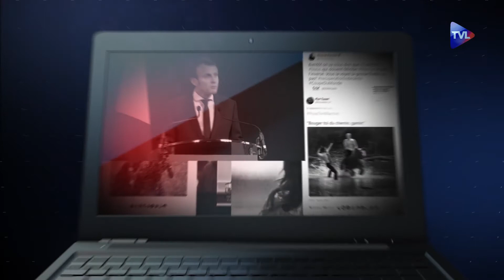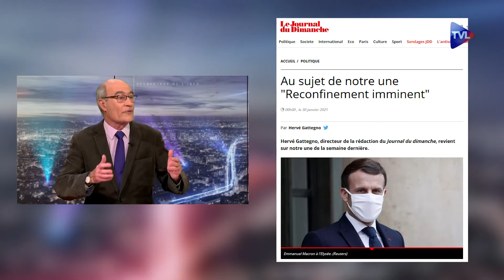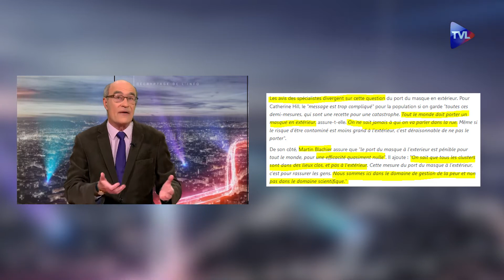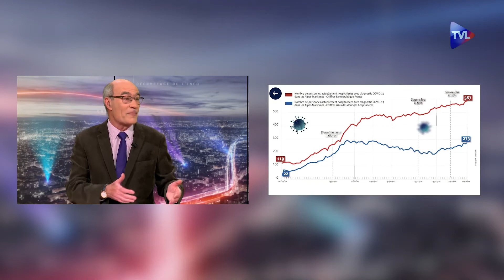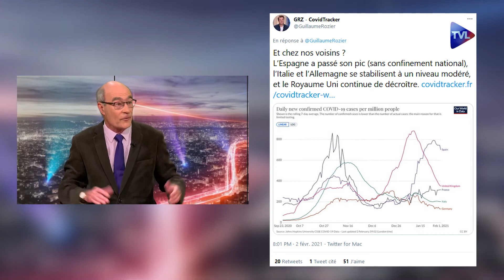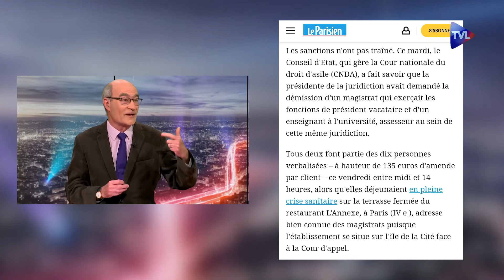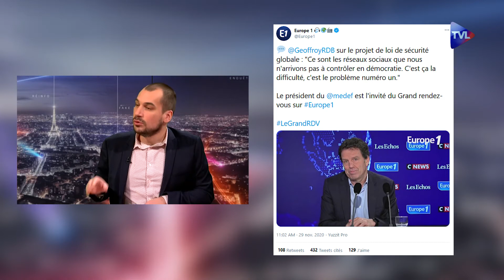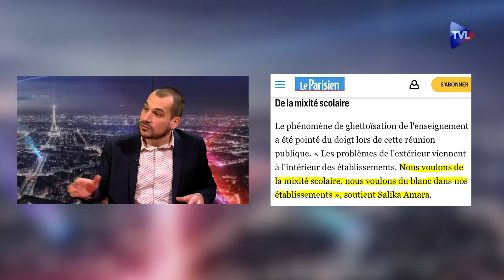I-Média – Covid-19 : Bobards et occultations médiatiques